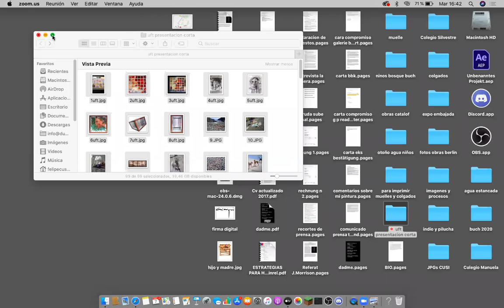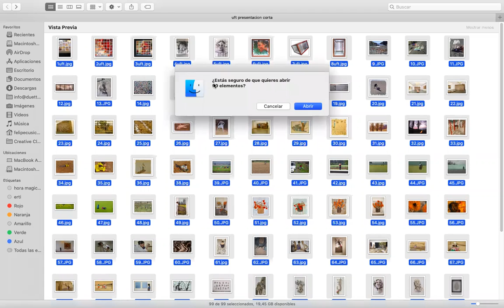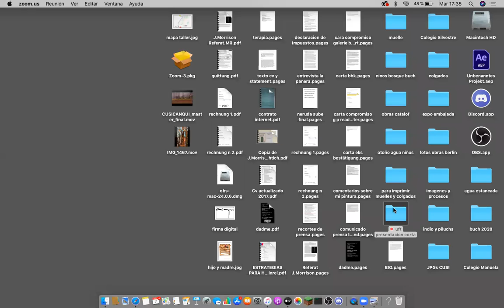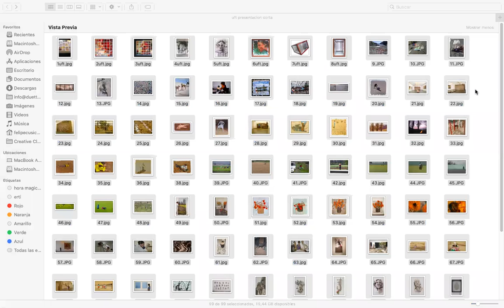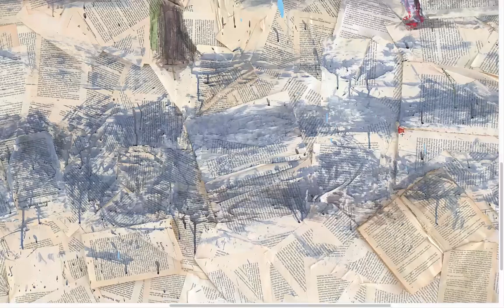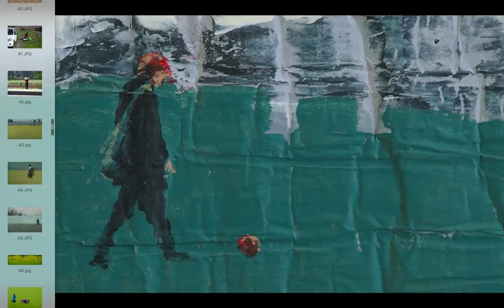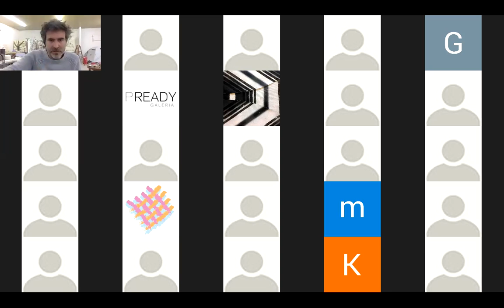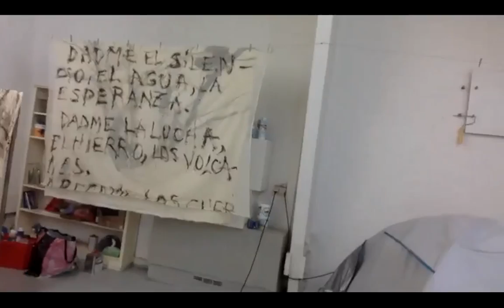Conversaciones de Taller: Felipe Cusicanqui, Artista Visual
Conducido por Raimundo Edwards, "conversaciones de taller" es un espacio virtual que busca profundizar en los procesos materiales y poéticos de distintos artistas contemporáneos vinculados al lenguaje pictórico.